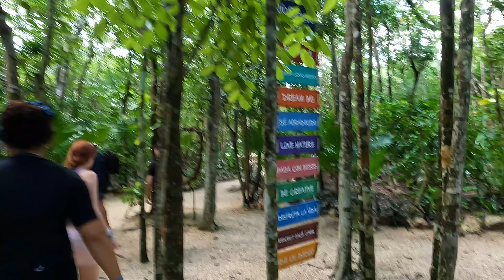Rio Secreto Underground River Tour with Crystal Caves. Swim and walk among stalactites & stalagmites